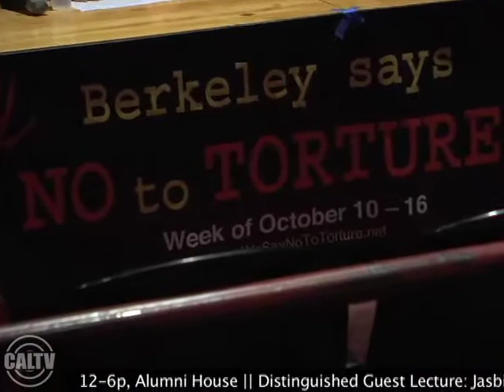Berkeley Beat: October 18th 2010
Take a break from midterms with Jake and Alyssa as they catch you up on Berkeley news!